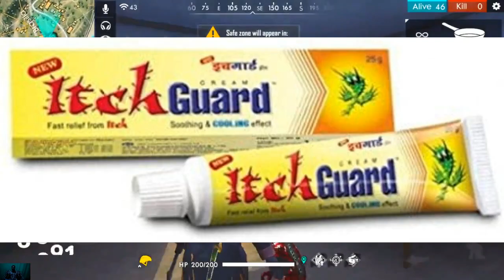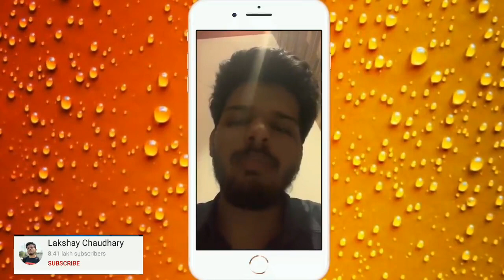Carryminati Video Deleted | Tiktok vs Youtube Video Deleted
This video is about the Carryminati deleted. why Yotube delete Carryminati last video.
Kal raat carryminati ko video 'the end' delete ho gaya. So guys iss video ko dekhe ke akhir kyu carryminati, elvish Yadav aur lakshya chaudhary ki video delete ho gyi.

This video is based on entertainment purpose only. we don't want to hurt anyone emotions and sentiments.

script- Sameer

follow us-